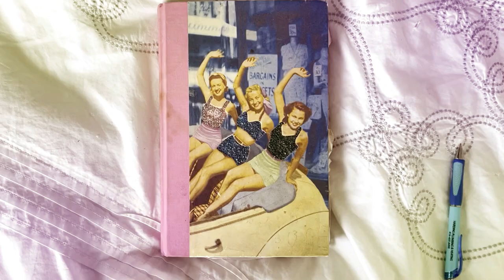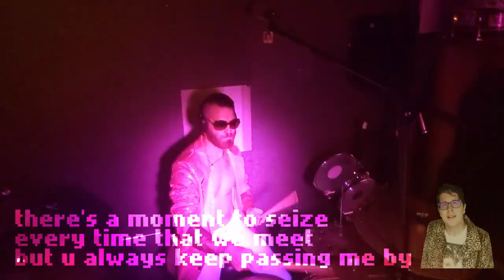Be Mine! (Robyn cover) [MONUMENT: Part IV] - Villainest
The fourth video in our ongoing series MONUMENT: A Tribute to Robyn

Produced at home by Villainest in 2020 & 2021.
Edited & Mixed by James Harding.
Audio Mastered by Sean Hingston at Toshi Productions.

Composed by Robyn and Klas Åhlund.

Gill Story - vocals, keytar
James Harding - vocals, guitar, programming
Jarkko Ylanko - bass
Jari Salminen - drums, electronic percussion